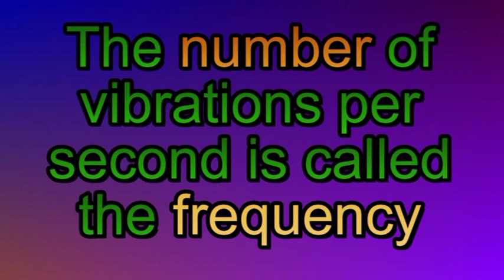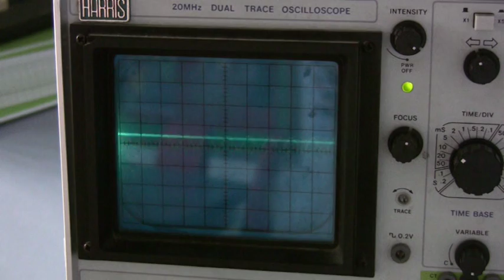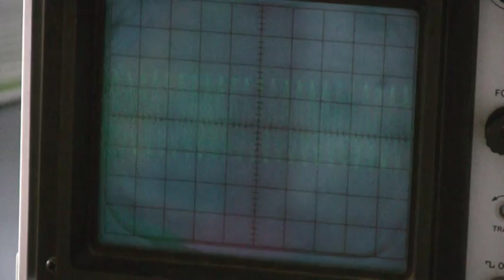SOUND WAVES WITH THE SCIENCE GEEKS!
The physics of sound waves and ultrasound! Ideal for exam revision! Join the genetically engineered science geeks as they enter the fascinating world of sound! Learn about frequency, amplitude and pitch. See a dog savage a science geek! Good clean family fun. Essential for all students.